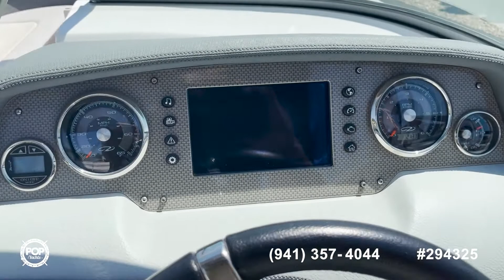[UNAVAILABLE] Used 2013 Regal 24 Fasdeck RX in Park City, Utah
2005 Chaparral 256 SSI in Las Vegas, Nevada - $38,500

2011 Sea Ray 240 Sundeck in Prescott, Arizona - $50,000

2018 Yamaha 242 S Limited E Series in Henderson, Nevada - $72,900

2002 Starcraft Stardeck in South Lake Tahoe, California - $23,000